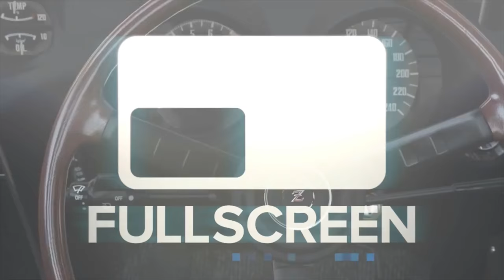GRIP Early Access - ROLLCAGE Remake!! High Speed Car Chaos!! | SLAPTrain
FOLLOW SLAPTRAIN
▶ XBL= The SLAP Train
▶ Steam = The_SLAP_Train

Wheel Setup
WheelStandPro
GoPro Hero 3+
Needforseat

Track:
Gamer tag/PSN/Steam: